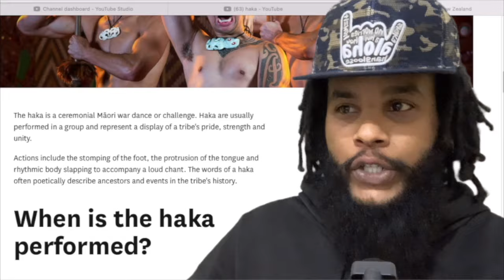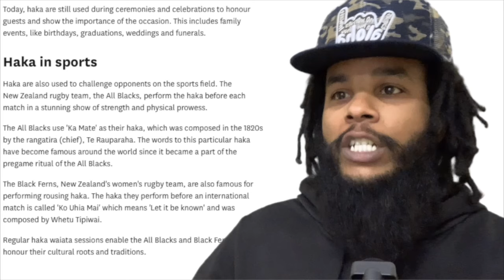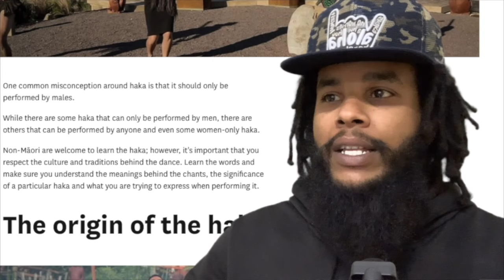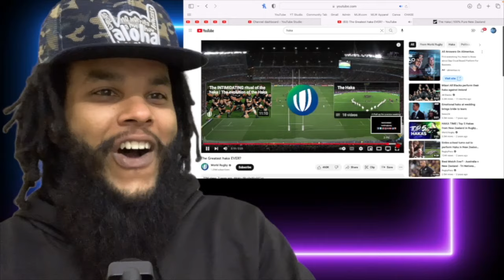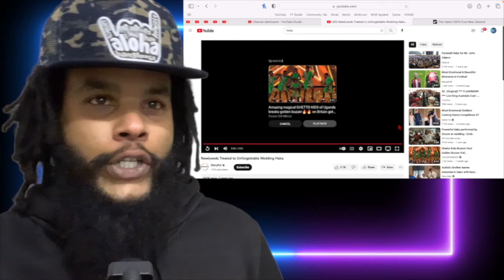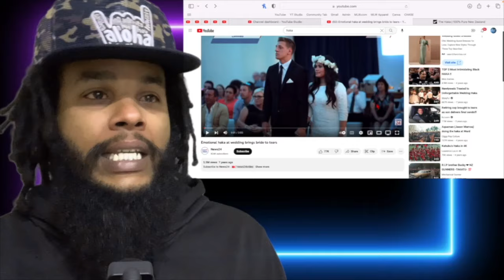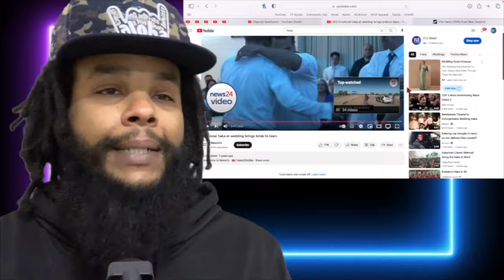EMOTIONAL REACTION to The Haka and the NEW ZEALAND ALL BLACKS | Maori Haka | The Greatest Haka Ever?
# 105
14851 State Road 52 Unit 107